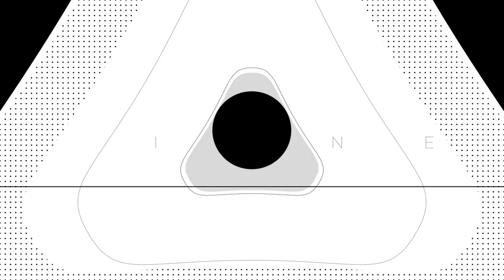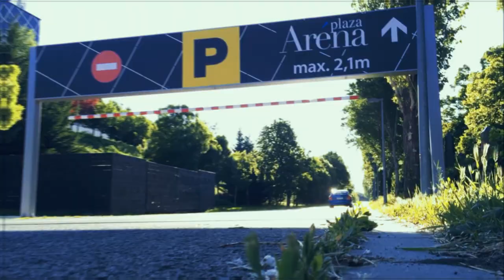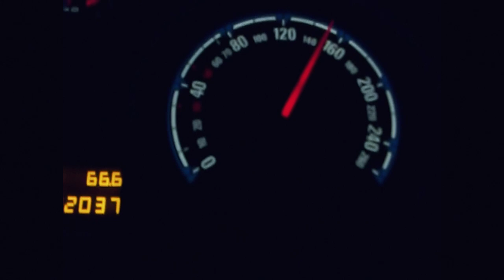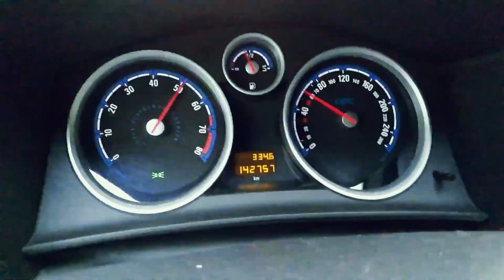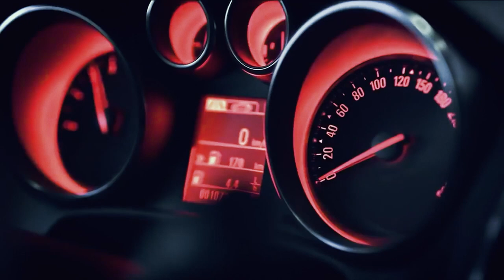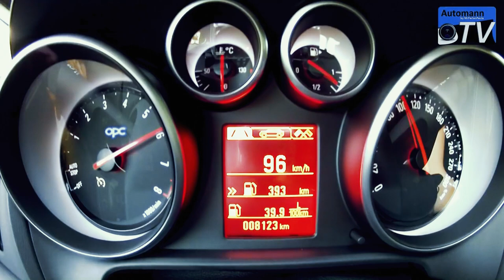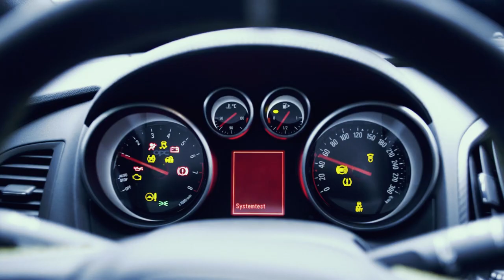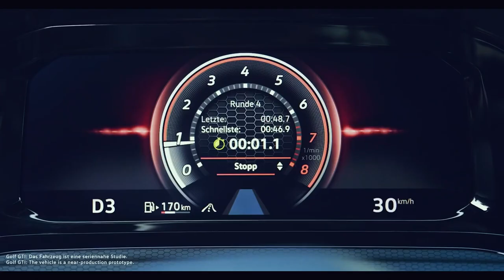Czy Opel Astra OPC to godny następca Astry GSI? | LzCH 24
W tym odcinku LOGO z CHARAKTEREM sprawdzam czy OPEL z logiem OPC to godny następca modeli GSI. Do tego porównuję go do głównego rywala, czyli GOLFA GTI, aby sprawdzić które logo okazało się lepsze?

ZAPRASZAMY TAKŻE NA NASZE INNE MIEJSCA
Link do naszego Funpage na FB: